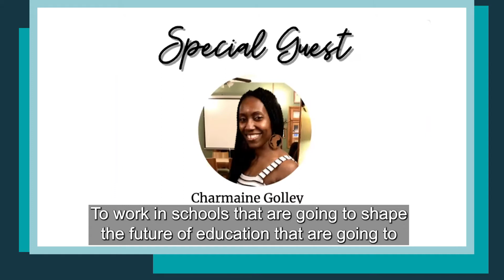Charmaine's Testimonial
Listen to Charmaine's leadership journey to become Vice Principal.

In April 2021 she joined my first Get Deputy Head Ready Masterclass.

By May, Charmaine secured her dream job as a Vice Principal.

We chatted about how Charmaine improved her job application and how she walked into her interview with certainty about her leadership skills.  Charmaine also shares her advice for others who want to get promoted to their dream job.

If you want to join me on my next masterclass.